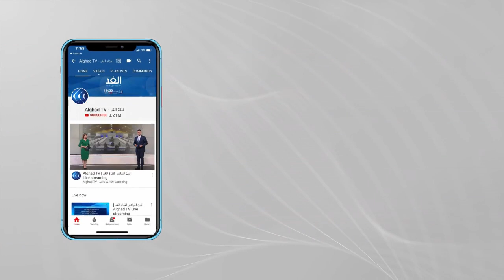المغرب.. إصابة الأطباء والممرضين بكورونا تفاقم من خسائر قطاع الصحة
مع تسارع تفشي فيروس_كورونا في المغرب، حذرت أطر صحية من تكرار الإصابات بالجائحة في صفوف الأطباء والممرضين؛ وهو ما يخلق ضغطا كبيرا عليهم، بسبب الخسائر التي يعانيها القطاع.
وترجع أسباب تزايد الإصابات في القطاع الصحي إلى التفشي السريع للسلالة المتحورة دلتا بالإضافة إلى ارتفاع الطلب على الخدمات الصحية جراء ارتفاع حالات الإصابة الخاضعة للعلاج من تفشي كورونا.
المزيد من التفاصيل مع مراسلة الغد من الرباط فدوى المرابطي.